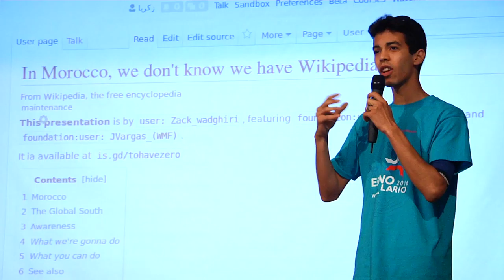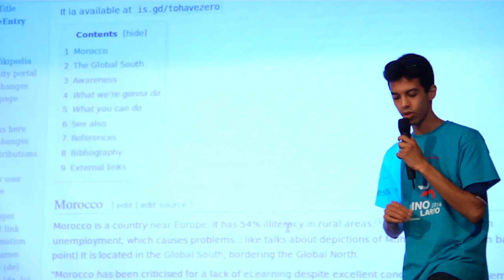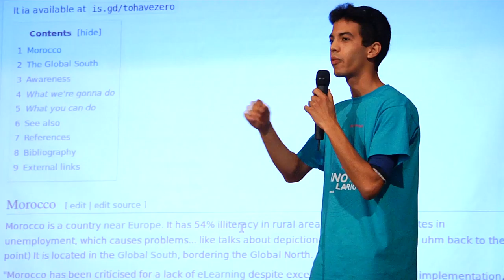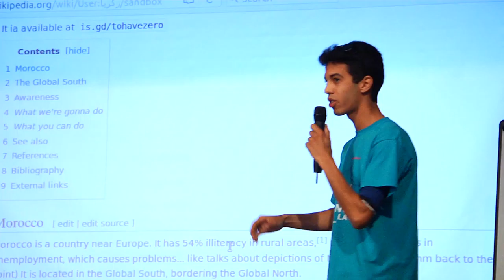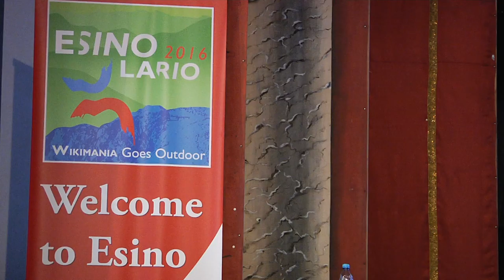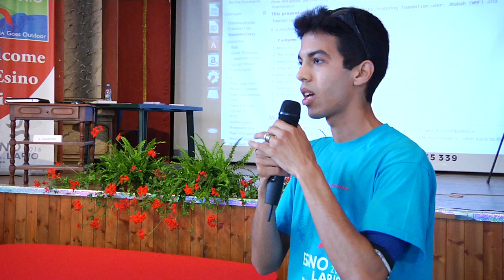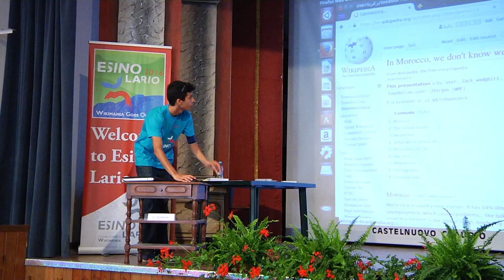Wikimania 2016 - In Morocco we don't know we have Wikipedia Zero by Zakaria Oudrhiri